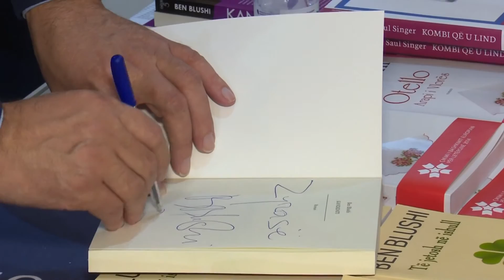BOTUESIT EKSPOZOJNE PA ORGANIZIM ABC NEWS